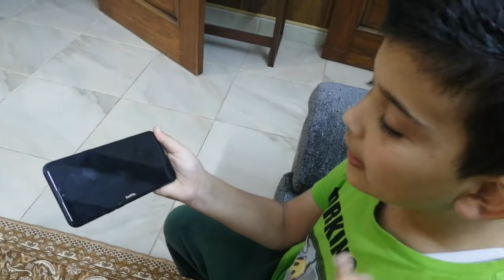Anas mr meat vs lora